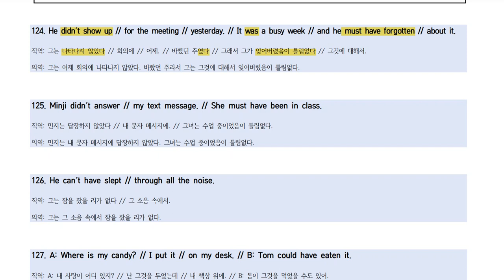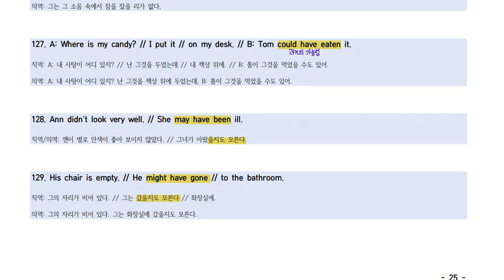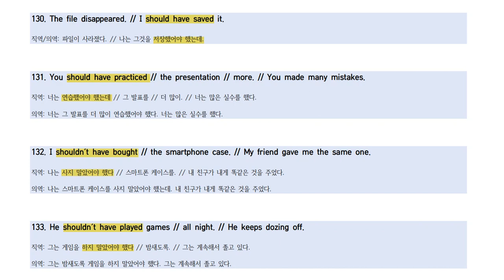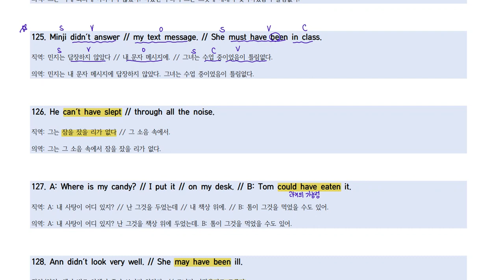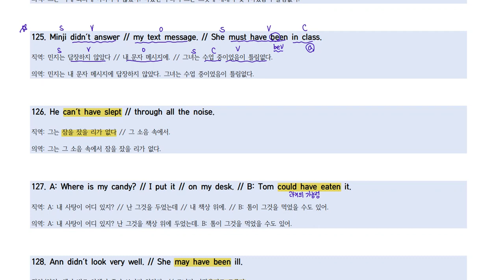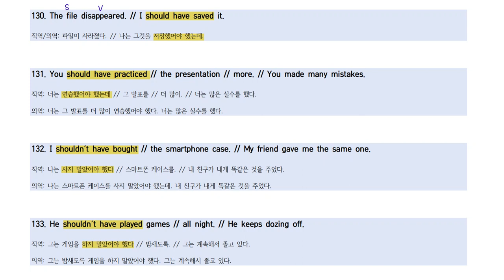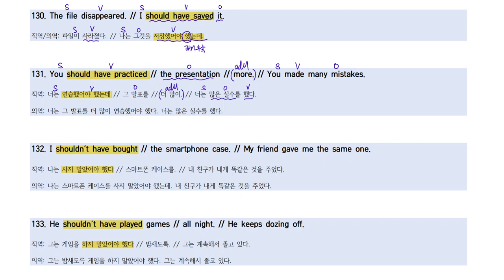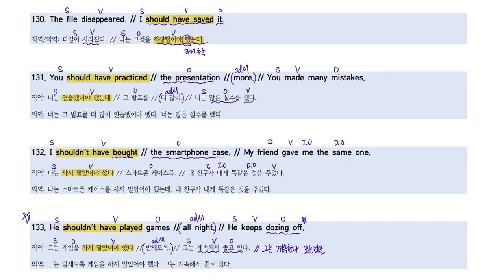2022_RXK_중등영작_입문편_Day12